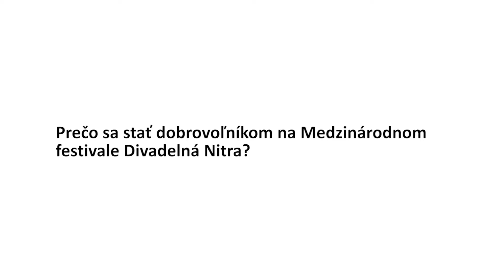Staňte sa dobrovoľníkom/dobrovoľníčkou na Medzinárodnom festivale Divadelná Nitra tak, ako Tamara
Ak ste si vždy chceli vyskúšať dobrovoľníctvo a láka vás divadlo, staňte sa dobrovoľníkom alebo dobrovoľníčkou na Medzinárodnom festivale Divadelná Nitra. Jeho 31. ročník sa začína 23. septembra 2022. Neváhajte a buďte jeho súčasťou. Všetky potrebné informácie k tomu, ako si splniť dávnu túžbu, nájdete tu